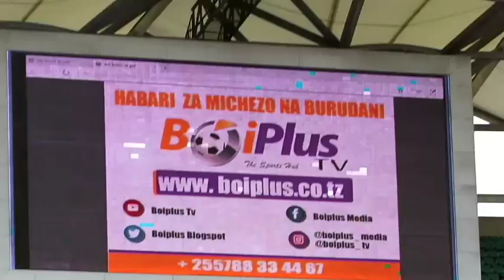BOIPLUS MEDIA ndani ya uwanja wa Taifa Dar es Salaam